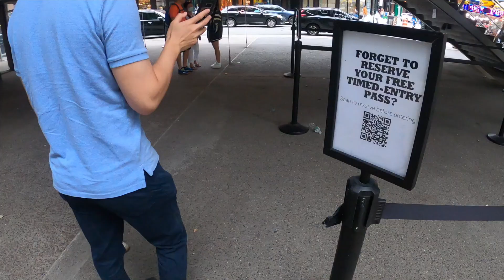Birthday Vlog | Smorgasburg | Omakase at Sushi Nakazawa | High Line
We had a full day schedule on Jason's birthday! We went to Smorgasburg on June 13th, which was the first time open in Prospect Park of the year! And we went to the city for dinner.

Omakase at Sushi Nakazawa was so good. It was worth the travel for sure! High Line was beautiful as always of course.